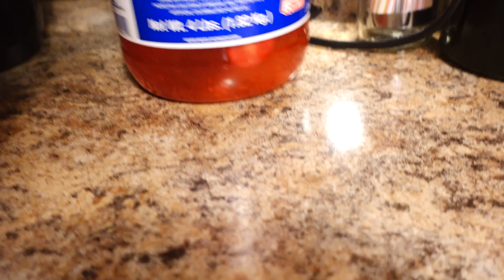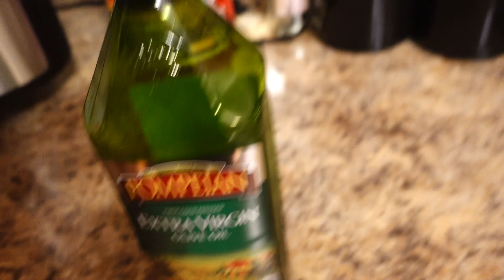VLOGMAS DAY NINE❤️💚WE DID THE "GUESS THE DRINK CHALLENGE"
Me and my sister were bored on a saturday evening, therefore we took it upon ourselves to partake in the viral "Guess the drink challenge." We have been laughing at other people's reactions for some time now, therefore, we thought it would be a great idea to give you guy a great one as well. Wishing you alllll a blessed weekend and Happy Vlogmas Day NINE!  See you guys in the next vlog, ENJOY!

-Ryan Simone